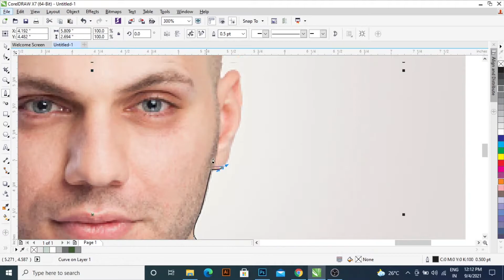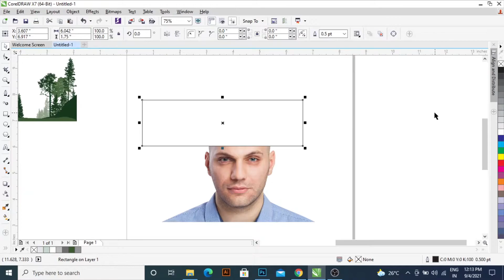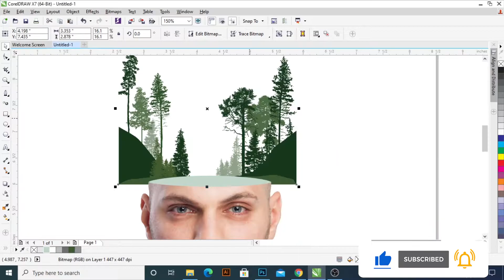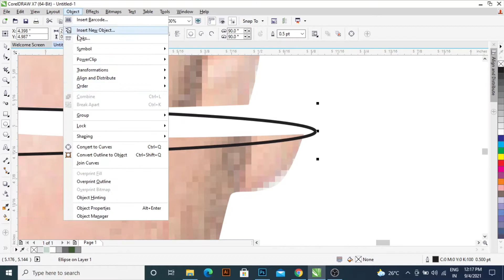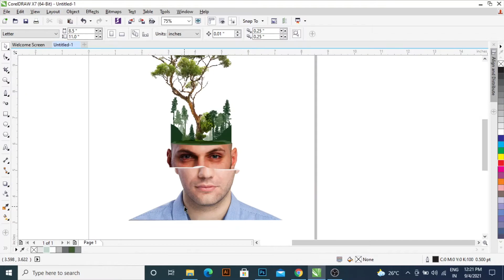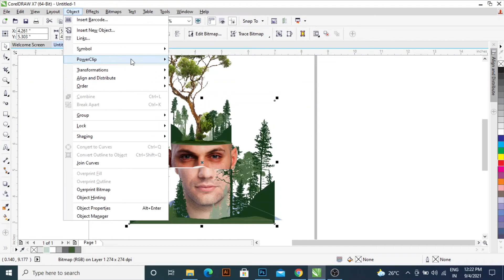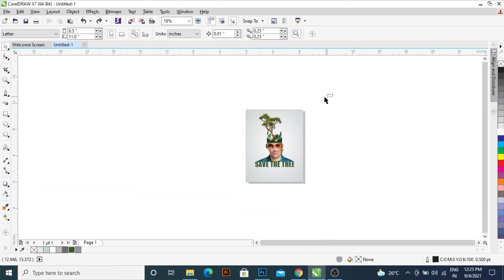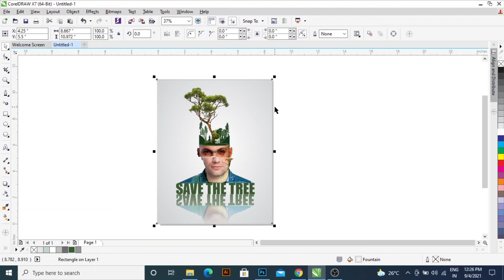CorelDRAW | MANIPULATION DESIGN SAVE THE TREE | IQBAL ALAM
Manipulation with some elements and images